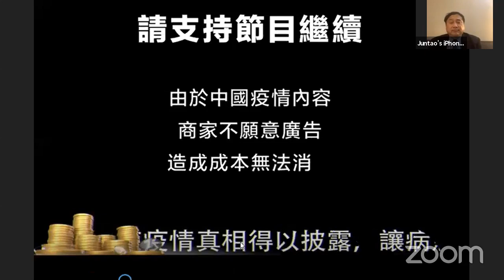刘汉：我想为习近平洗洗地 | 今夜很政经精彩片段（20200219）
嘉宾意见（表述）不代表明镜立场